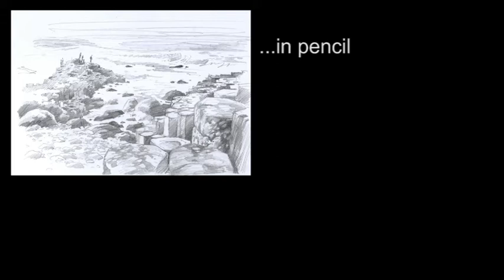The Giant's Causeway - Watercolour PROJECT by PETER WOOLLEY (DVD Trailer)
Pyjama Video is proud to present the first in a new video series, The Projects Collection, the natural progression from Peter Woolley's 'Watercolour for Beginners' series, aimed at intermediate painters and improvers.

Each project will feature Location Information to help you get to really know the subject. Two full working demonstrations will be included; the first one, a Preliminary Pencil Sketch, will be followed by a demonstration of the subject, painted up in watercolour. Bonus material will include a brief study of a specific technique associated with the subject.

Join Peter, as he sketches and paints the iconic Giant’s Causeway in County Antrim, Northern Ireland.

Bonus Demonstration: Rock Textures.

Length: 70 Mins approx
Colour: PAL / NTSC
Aspect Ratio: 16:9
Region: 0